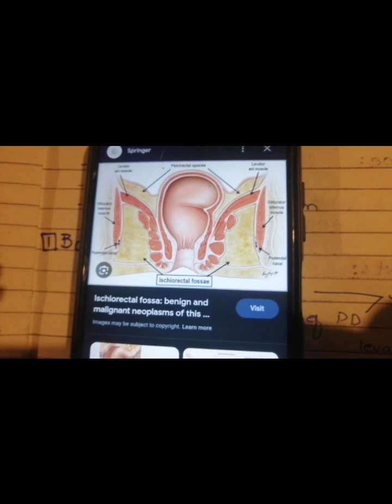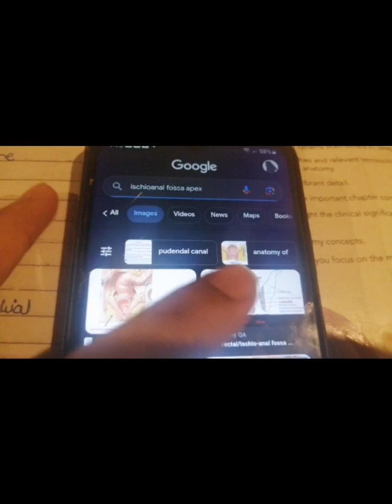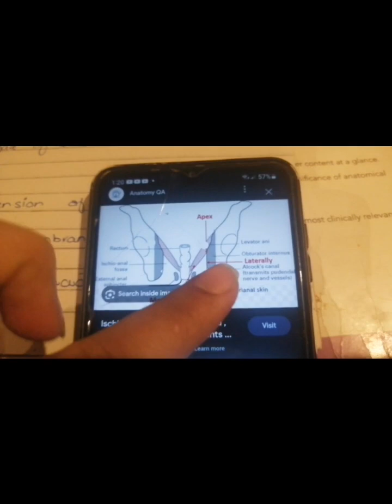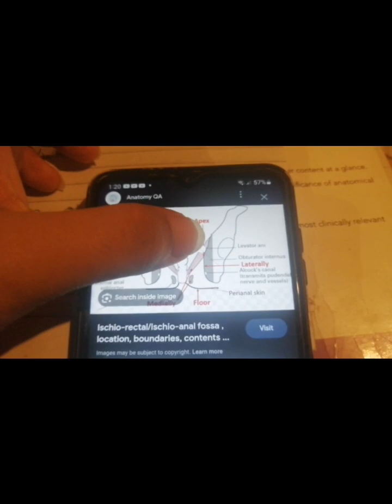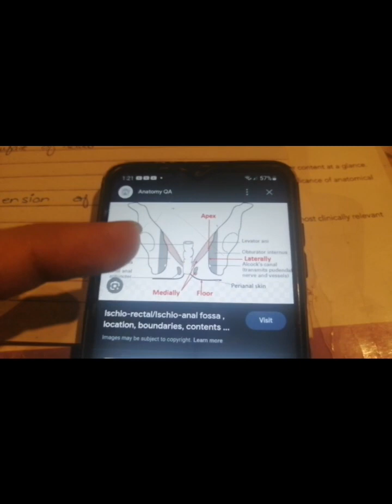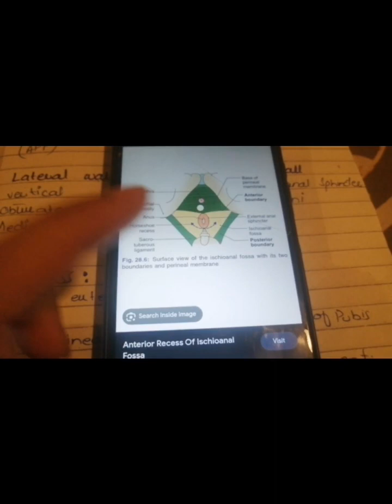Lecture 2: Ischioanal Fossa | Boundaries | Recesses | Content | Perineum Anatomy